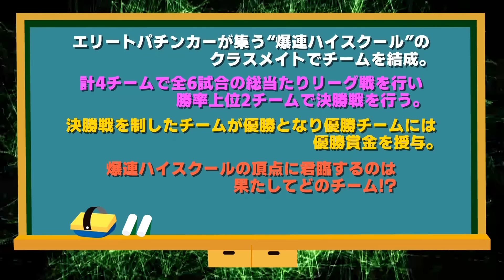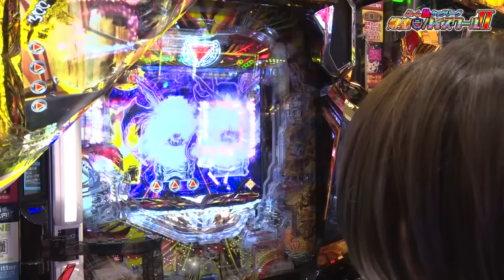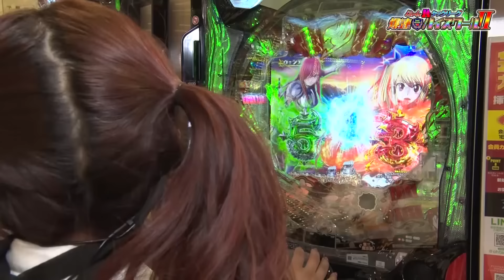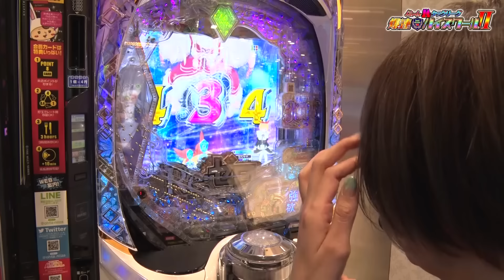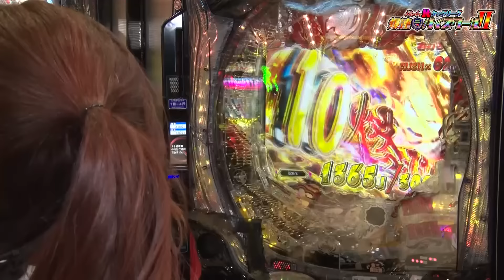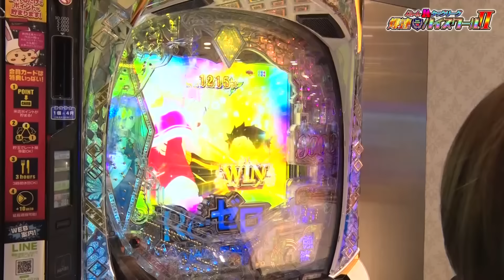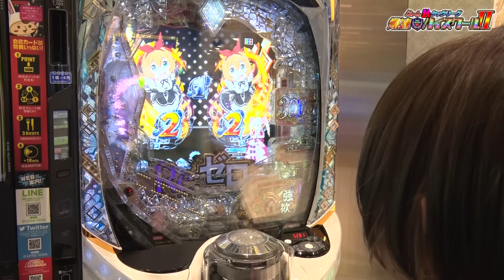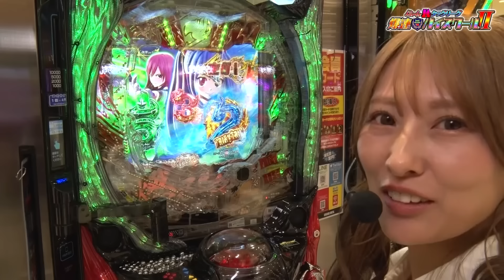【予選最終戦!!】Girlsタッグリーグ爆連ハイスクールⅡ 予選第6試合[河原みのり][中段ちぇりこ][髙田純子][桜キュイン][漫画パチンカー編集部]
【企画内容】
爆連ハイスクール第２弾！ 4チームが総当たりで予選を戦い、上位2チームが決勝に進出できるタッグリーグ戦。予選第6試合は河原みのり＆中段ちぇりこvs髙田純子＆桜キュイン！

【商品情報】
漫画パチンカー 2024年8月号（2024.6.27発売）

【出演者】
河原みのり

【実戦機種】
P FAIRY TAIL これが七炎竜の力だ
e Re:ゼロから始める異世界生活season2

🔸ライター来店・収録スケジュールはこちらをチェック🔸

ガイドワークスオンラインショップ